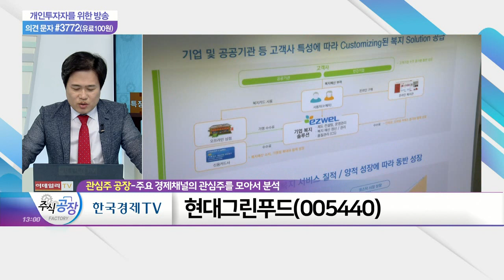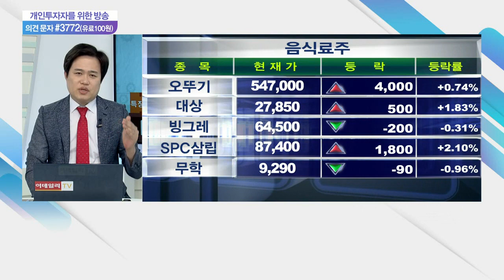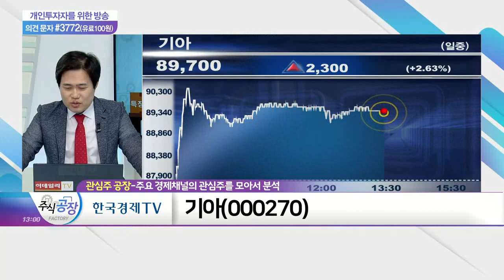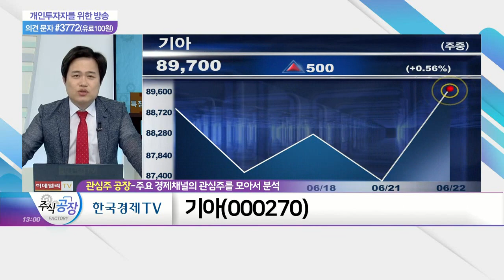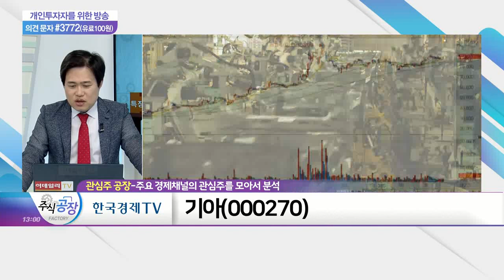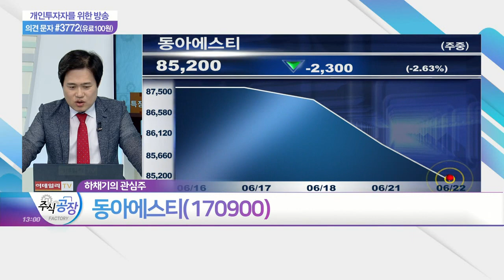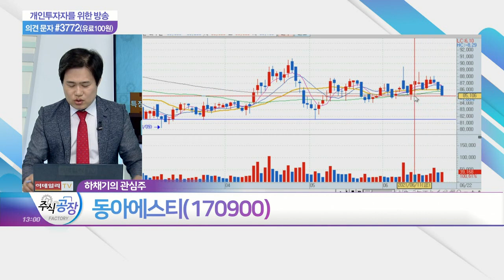현대그린푸드, 이글벳, 기아, 동아에스티_관심주 공장 (20210622)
- 현대백화점 그룹의 식자재 유통업체
- 세계 식량 가격 상승세
- 2학기 전면 등교 계획… 급식 식재료 매출 기대
- 외식·식재 유통 부문 가파른 회복세
- 2분기 실적 턴어라운드 가능성

이글벳(044960)
- 반려동물용 약품·사료·부외품 등 제조·판매
- 연간 30억 녹십자 수의약품과 동물용 주사제 위탁생산 계약
- 아프리카돼지열병 사용 가능 권고 소독제 판매
- 조류독감 관련주 포함

기아(000270)
- 소프트뱅크그룹에서 보스턴 다이내믹스 지분 인수 완료
- 현대차그룹, 보스턴 다이내믹스 지분 80% 보유
- 친환경시대 맞춘 신규 모델 출격 예정
- 자율주행차·도심항공모빌리티(UAM) 등 주력

- 美 당뇨학회, 오는 25일~29일 개최 예정
- 'DA-1241', 美 임상 1b상 혈당강하 효과 확인
- 한국, 세계 5대 신약개발 강국 도약
- 美 FDA로부터 건선 치료제 3상 승인
- 바이오시밀러 항암보조치료제 '류코스팀' 국내 시판
- 슈퍼박테리아 항생제 '시벡스트로' 보유
- '동아치매센터' 설립
- 美 '애브비 바이오테크놀로지'에 면역항암제 신약 후보물질 기술수출